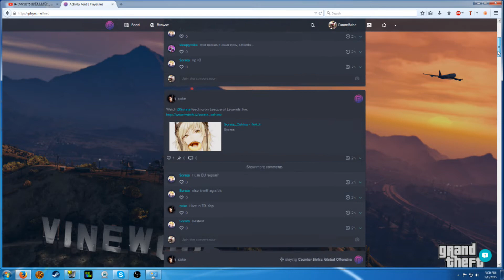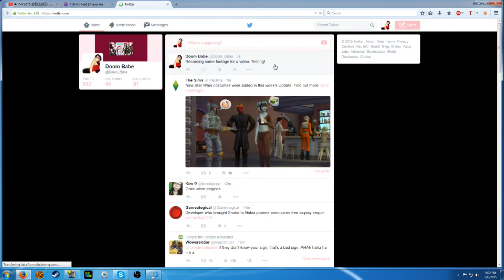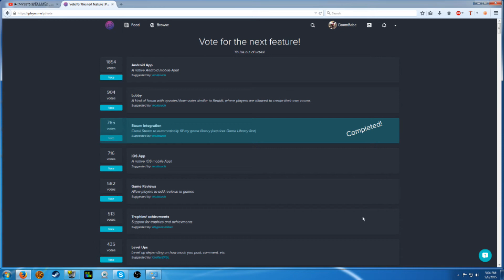What is Player.Me?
I am super late for uploading this, that's for damn sure.

Steam ID: JenovaCopy

Titespoken
Artist: Lensko